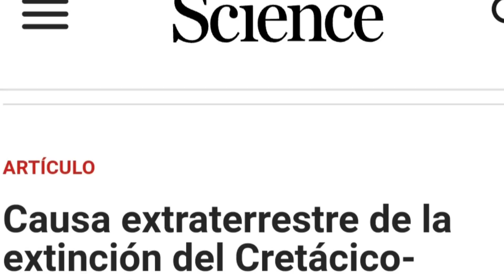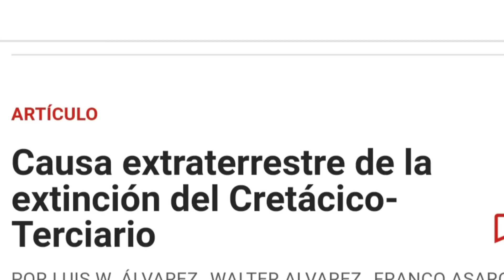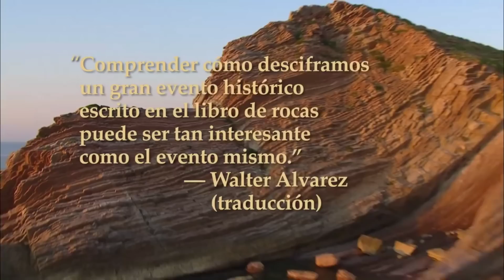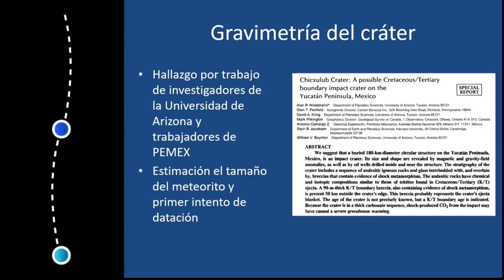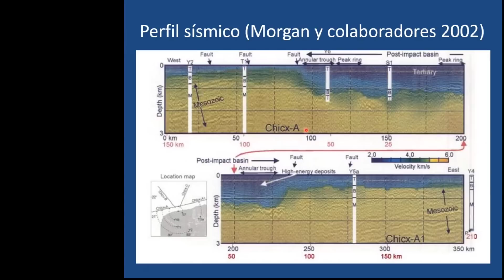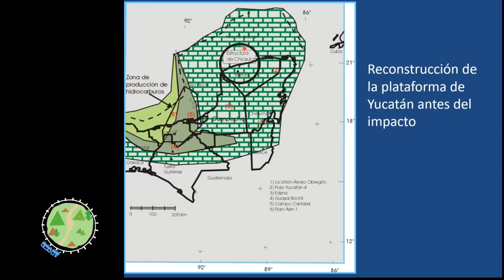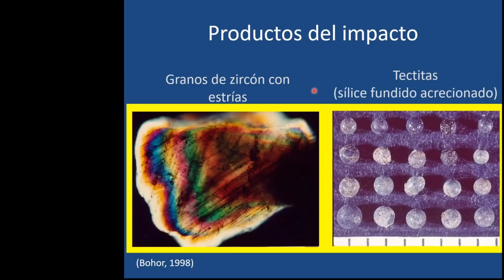🦖La EXTINCIÓN cayó del CIELO Chicxulub ☄️y el final de los gigantes 🦕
🦖65,5 millones de años atrás, algo terrible ocurrió en Chicxulub, te cuento todo sobre el meteorito más famoso! ☄️

Basado en un texto de "Crónicas de la extinción" de Héctor T. Arita